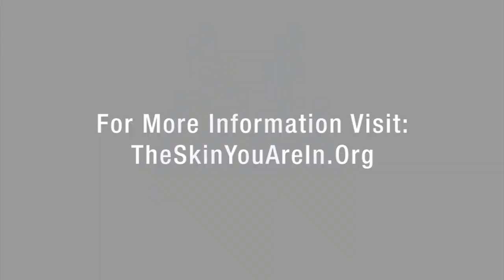Health Equity: Thomas LaVeist, PhD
Thomas LaVeist, PhD, discusses an upcoming documentary exploring African American health. The documentary answers the question: Why do African American live sicker and die younger than all other ethnic groups? For more information on the documentary, please